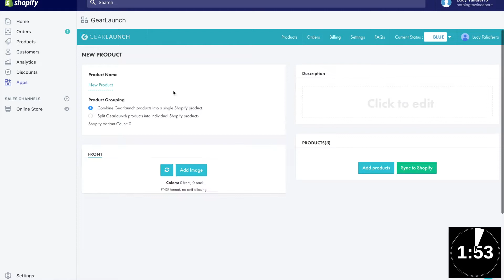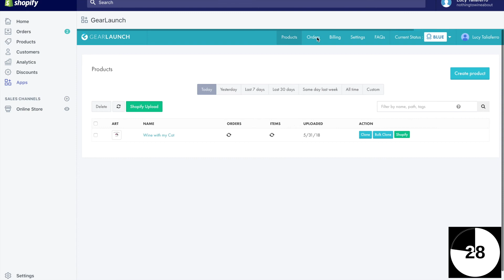GearLaunch POD Solution!